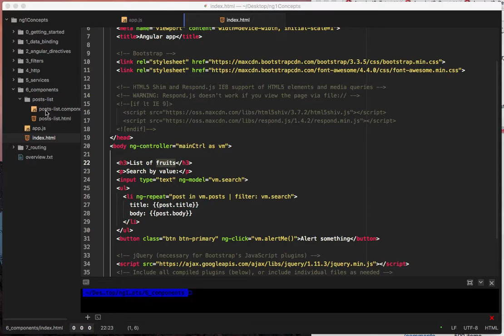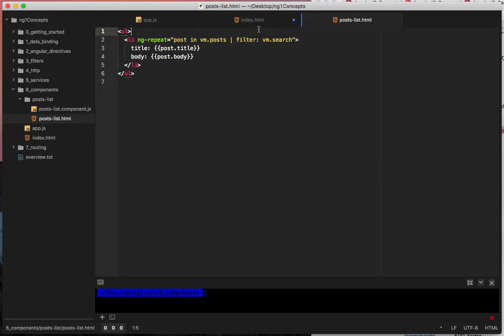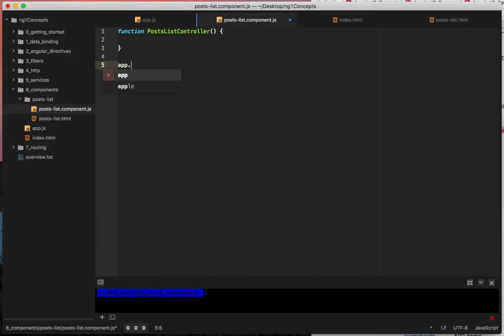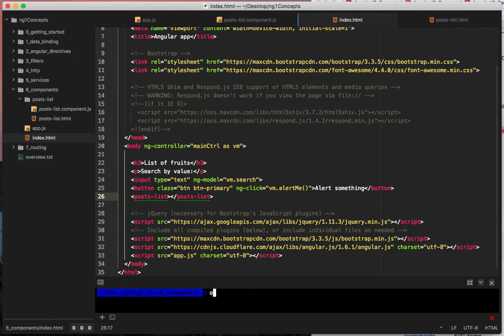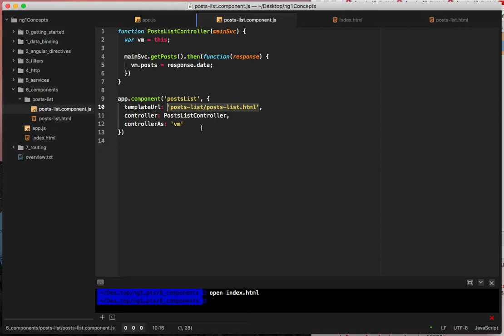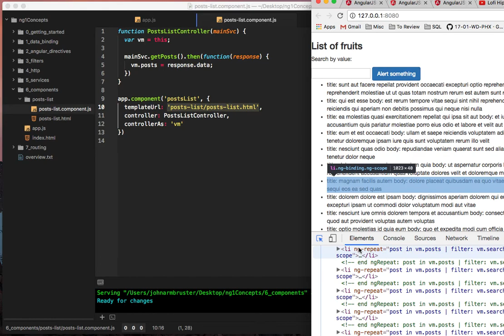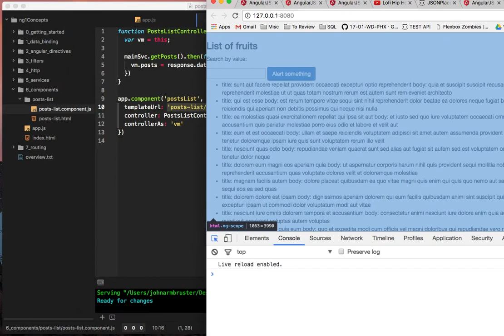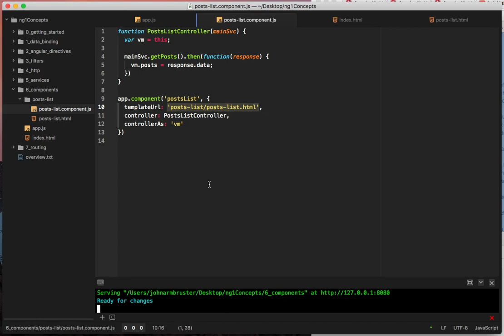AngularJS 1.6.x Tutorial - 7 - basic components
In this video, we refactor our current setup to use a component for the post list that we have.